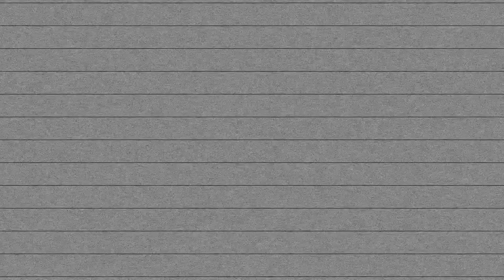Gushing Over Golf Story & Final Word on NBA 2K18 | Nintendo Prime Podcast Ep. 33 (Part 1)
Golf Story appears  to be everything we ever wanted it to be, and we wrap up our likely final conversation ever on NBA 2K18 for Nintendo Switch.